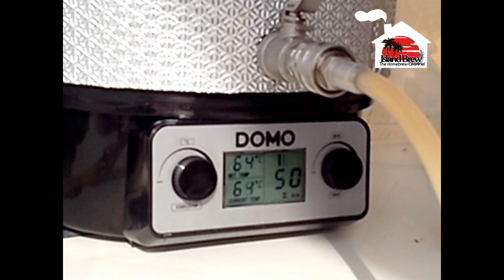Island Brew - The Homebrew Channel - Folge #1 deutsch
Das ist mein erstes Video über meine neue Passion - das Heimbrauen.

Allerdings hab ich es etwas abgewandelt. Hier meine Version:

RED BITCH - 16 L Target Batch Size - 17,8°P - 7,5% ABV

Grainbill:
- 4,42 kg Pilsener Malt Weyermann
- 0,42 kg Caramber Weyermann
- 0,26 kg Melanoidin Malt Weyermann

Hops & adjuncts:
- 24g Pellets Hersbrucker (3,7% Alpha) 80 min.
- 15g Pellets Hersbrucker (3,7% Alpha) 10 min.
- 33g Pellets Chinook (12,7% Alpha) 10 min.
- 6g Irish Moss 10 min.

1.Step: 52°C - 10 min.
2.Step: 64°C - 50 min.
3.Step: 72°C - 30 min.
4.Step: 76°C - 10 min. mash out

Ich hoffe Ihr habt Freude daran! Cheers & gut Sud!